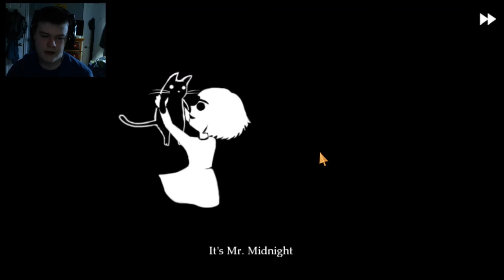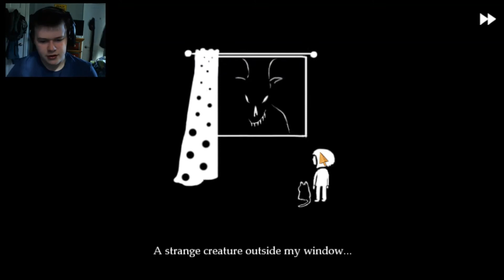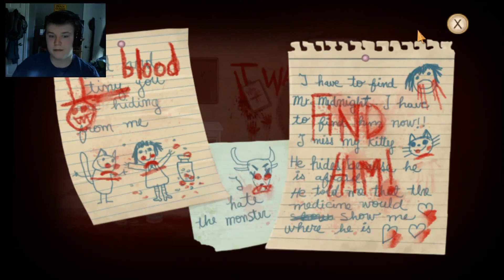My sober day || Fran Bow #1